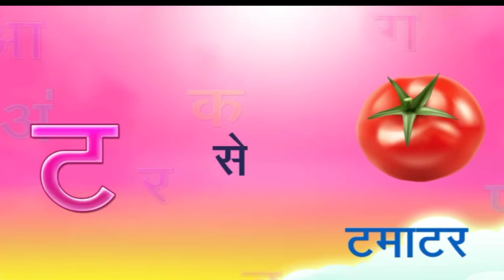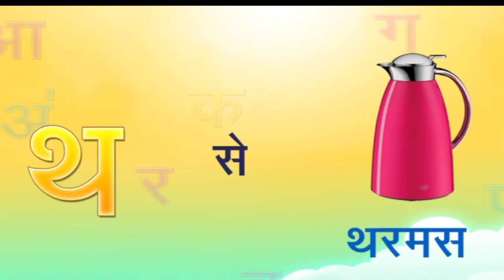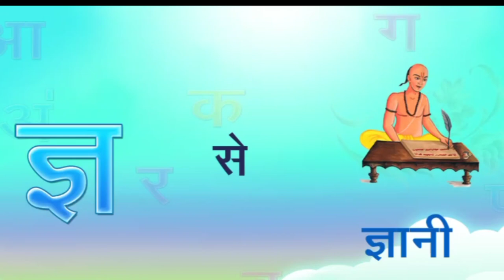क से कमल, ख से खरगोस, क ख ग हिंदी वर्णमाला,k kha ga Hindi alfabet cartoon univers hindi alfabet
talking tom,
cartoons for kids#cartoon